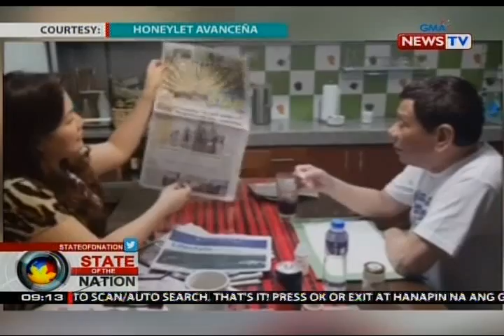Pres. Duterte, may pabirong mensahe sa mga naniwalang patay na siya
Nagkasinat daw si Pangulong Duterte kaya hindi nakadalo sa barangay summit sa Tacloban City noong Biyernes. Hinala ng Malacañang, mga kritiko ng pangulo ang nasa likod ng kumalat sa social media na patay na raw siya. May mensahe naman ang pangulo sa mga naniwala sa fake news. May report si Joseph Morong.